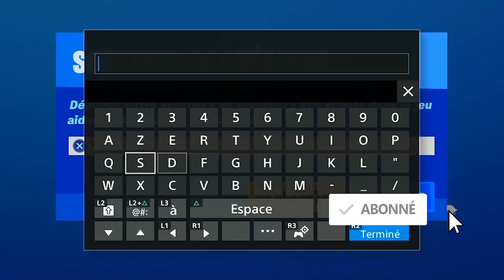EMPLACEMENT POMME FORTNITE SAISON 3, COMMENT CONSOMMER UN MAXIMUM DE POMME, FREEFORTNITE CUP ASTUCE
▬▬▬▬▬▬▬ • BIENVENUE 😍 • ▬▬▬▬▬▬▬

▬▬▬▬▬▬▬ • PARTENAIRES 💪 • ▬▬▬▬▬▬▬

"SOISCOOLMEC"
"STRIKESOISCOOL"

.▬▬▬▬▬▬▬ • TOP DON 💰 • ▬▬▬▬▬▬▬

▬▬▬▬▬▬▬ • MUSIQUE OUTRO 🎵 • ▬▬▬▬▬▬▬